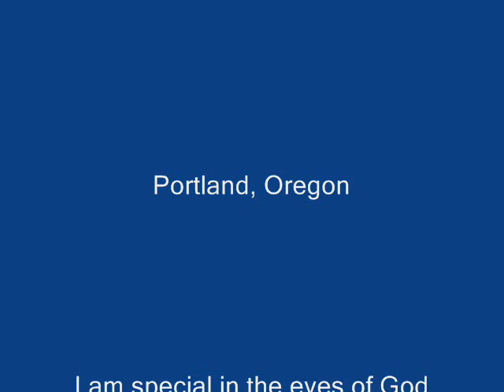WELCOME MY CHILD- YOU TUBE-Part 2.. BY MARINO KINTARO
Welcome my child to the presence of the Lord. You are unique and special in his eyes. I have done this and I  have done that you name it I have been there. He wants to give the best.